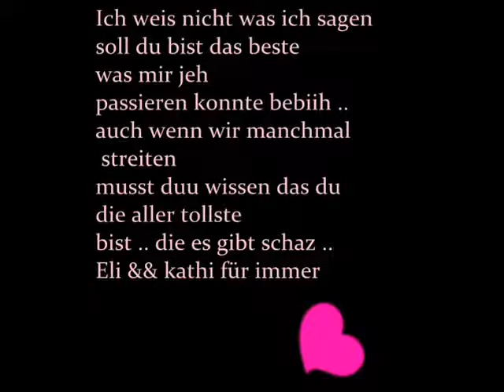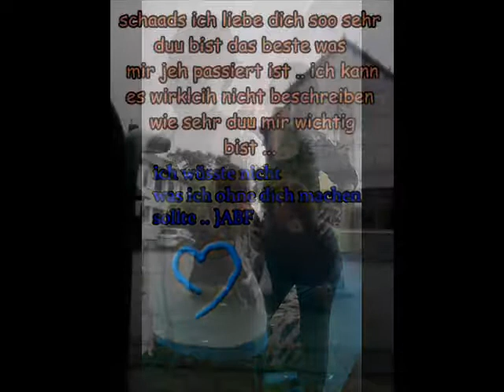ELi ich liebe dich aller beste freundinn